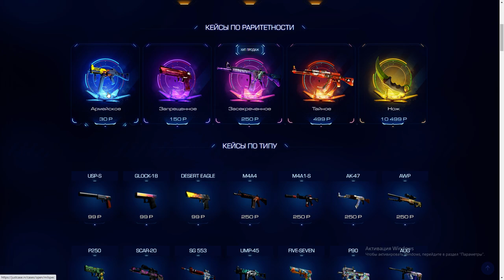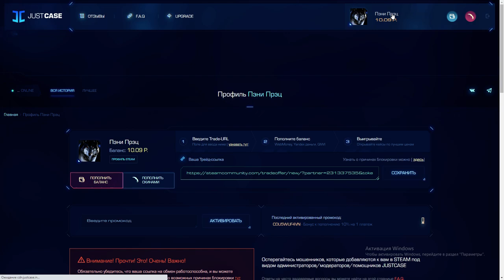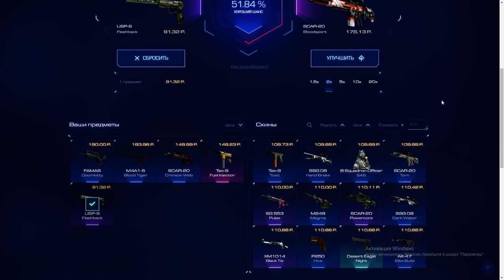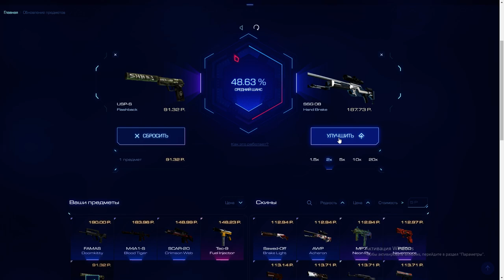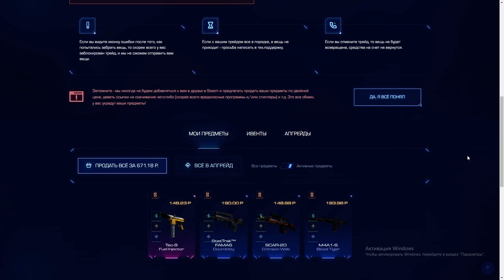Justcase ► JC ► Джасткейс ► Такого дропа я не ждал